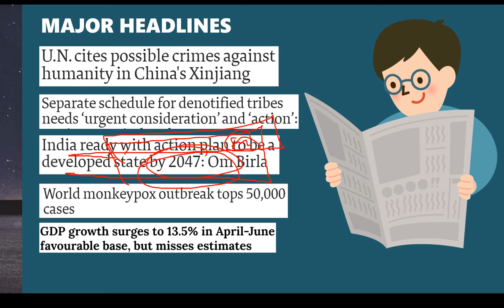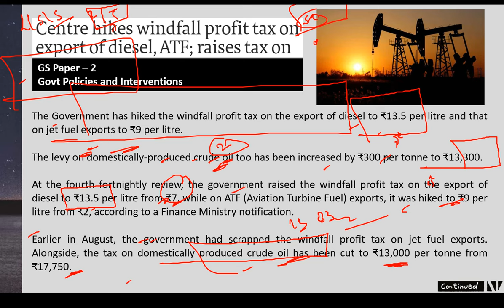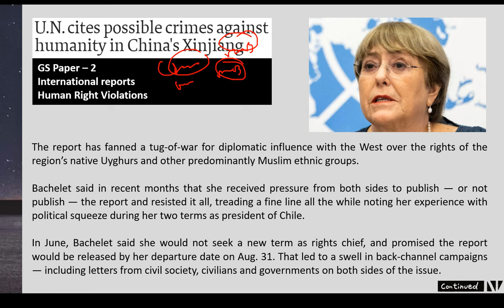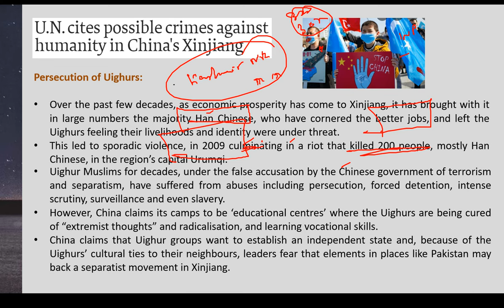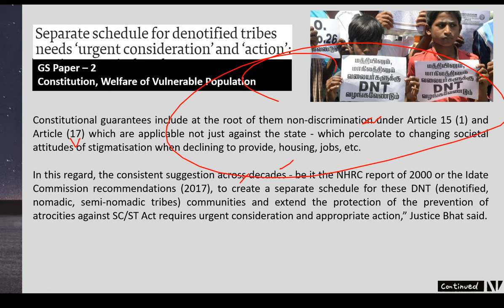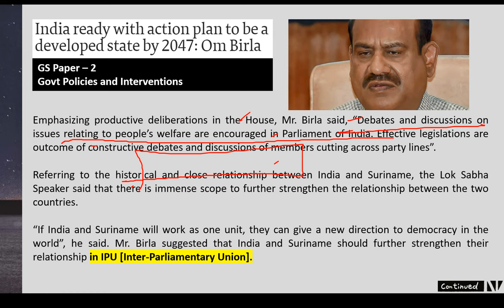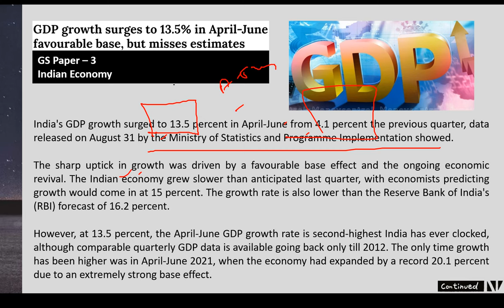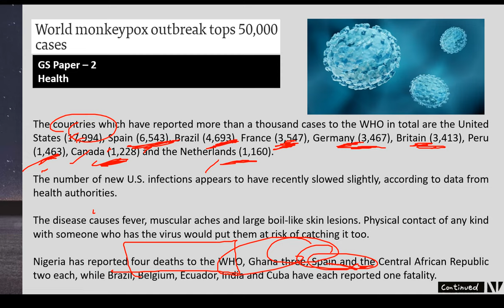1 September 2022-The Hindu Editorial Analysis+Daily Current Affairs/News Analysis by Harshit Dwivedi